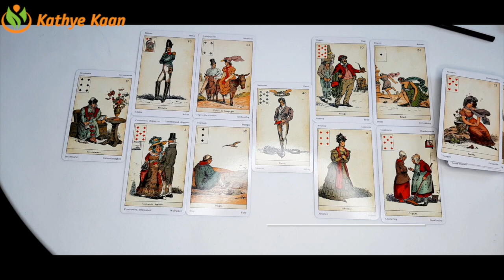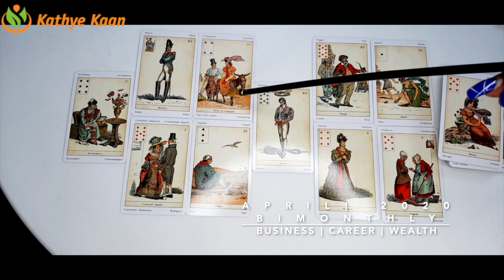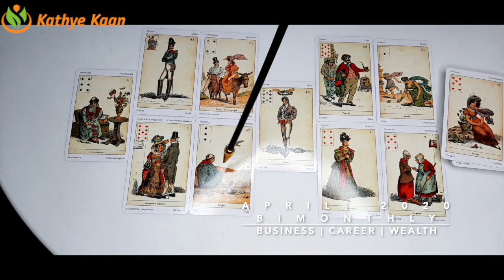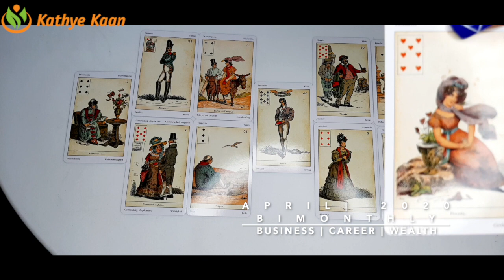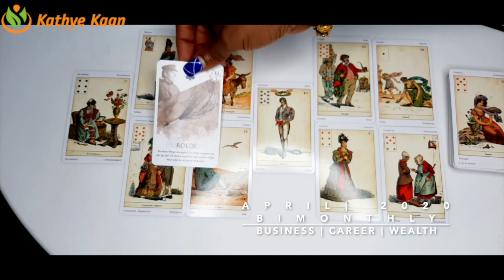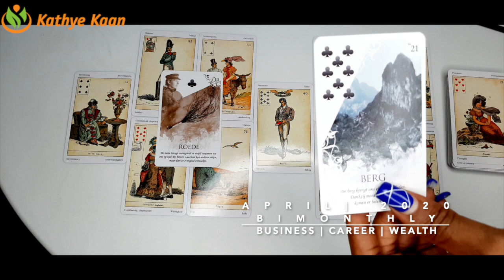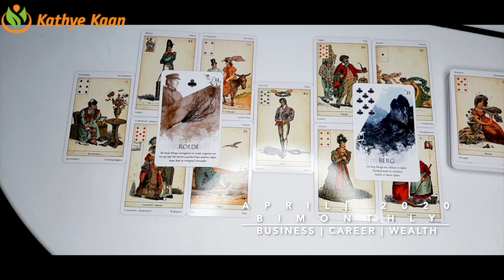TAURUS APRIL 2020 Bi MONTHLY 🍀BUSINESS CAREER WEALTH TAROT READING 💫☸️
Kathye